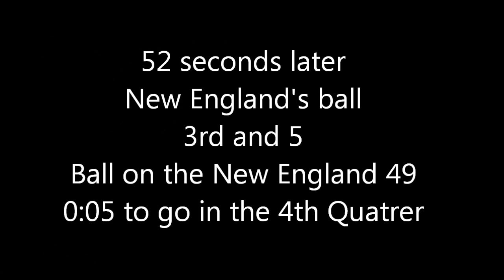Superbowl 46 - The Giant's Victory Reaction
When the Giants won the Superbowl we all went crazy! Filmed by MOSAIC member, Evan Pacheco. 2/5/12

Song: "Gone" by Switchfoot.